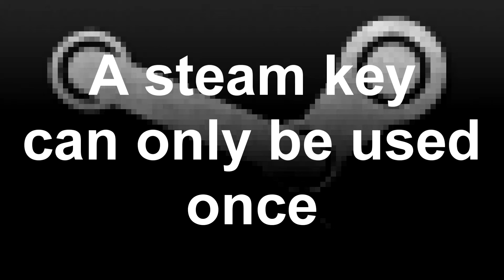A free steam key.